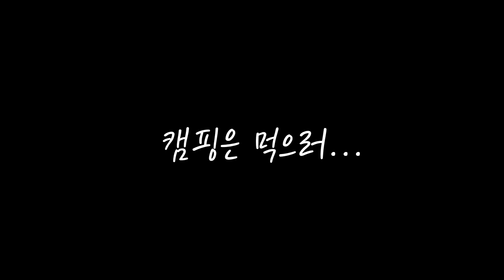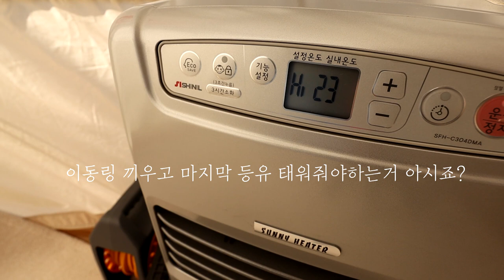마지막 가을 감성캠핑 / 가족 캠핑 / 첨스 부비하우스 / 캠핑 / 무릉도원 캠핑장 / camping / 미니멀캠핑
안녕하세요 썸머고 캠핑입니다.
늦가을에 다녀온 가족캠핑 영상을 이제야 올리게 되었네요.
늦은감이 있지만 즐겁게 시청해주시면 감사하겠습니다.

camera : canon eos m6 mark2

BGM
Track - A Himitsu - In Love (feat. Nori)